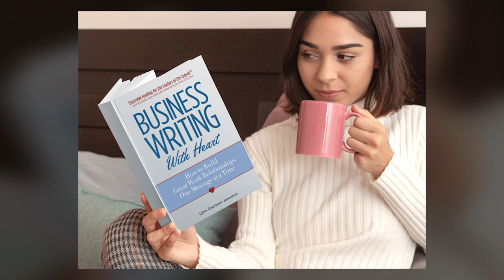3 Basic Skills Needed to Become a Booked-Solid |Expert VA Coach |Kathy Goughenour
Today I will share with you the 3 basic skills needed to become a booked-solid virtual assistant.

You'll discover what those 3 skills are, and how to improve those skills if needed.

🔗LET’S CONNECT!